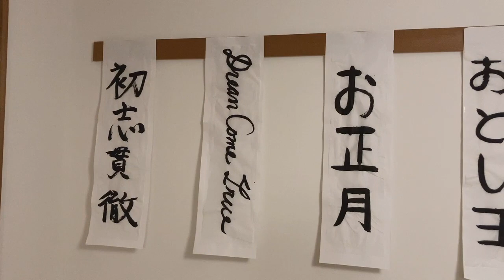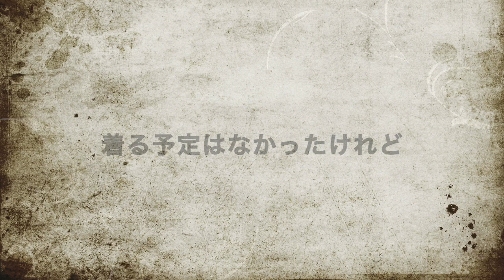新年ご挨拶 遺品の着物 着ていた方を思う 捨てない暮らし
遅れましたが、新年のご挨拶、１１月に頂きました遺品整理の着物を着てみました。手芸のリメイク用に頂きましたのでちゃんとした着方ではありませんのご了承ください。
着てみると、どんな方が着られていたのかな、という思いが湧き上がってきました。いずれ、素敵なインテリア用品などに作り変えるのが夢です。

息子との書き初め、私の今年の抱負を書いてみました。息子は海外で育ったため、ひらがなや簡単な漢字は書けるものの、はらう、とめる、はねる、がとても難しいです。

今までざっくりと片付けていた着物ですが、なるべくコンパクトにしたいと以前から思っていました。現在、家中のものをコンパクトにサイズダウンすることに力を入れています。